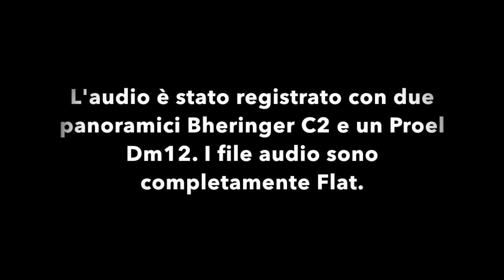Crash Cymbals Comparison Zultan vs. Zildjian vs. Turkish vs. Sabian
0:11 Zultan caz Crash
1:46 Zildjian Costantinople Crash/Zildjian K Light/Zildjian K EFX
3:03 Turkish Moderate Crash
3:58 Sabian AAX Crash/Sabian HH Crash

4:55 Full Set Zultan caz Crash With Drums
5:46 Full Set Zildjian Costantinople Crash/Zildjian K Light/Zildjian K EFX With Drums